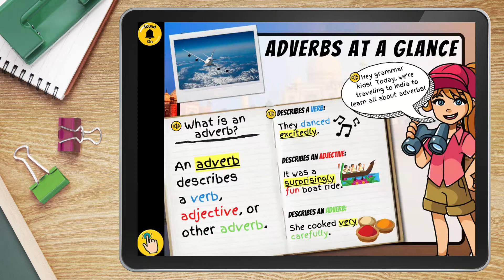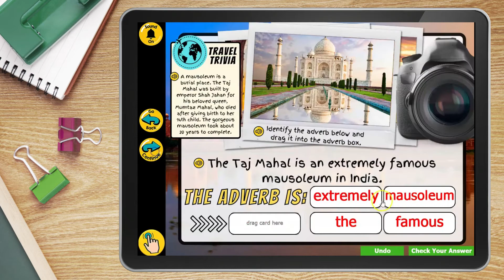Geo-Grammar: Adverbs (demo)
Inside the Geo-Grammar: Adverbs LINKtivity® students will learn what an adverb is.   First, they will learn though an animated video that introduces this part of speech and models for them how to identify adverbs in sentences. Then, students will explore several examples of adverbs as they explore a geographical location around the world.  They will also have the opportunity to explore this geographical location using Google Earth.